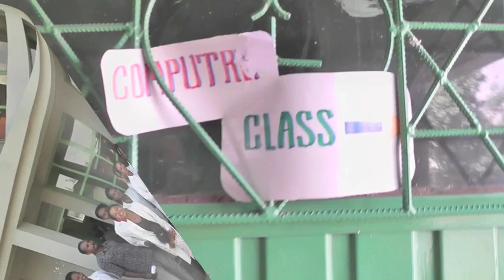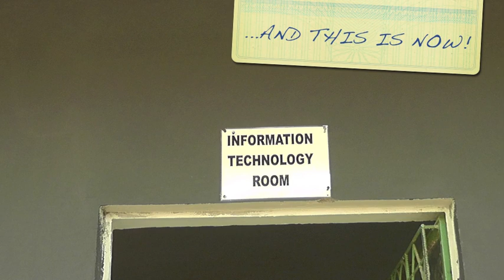Progetto Shashamane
Il progetto "Shashamane" ha l'obiettivo di informatizzare e connettere una scuola primaria di una comunità rurale dell'Etiopia meridionale, Shashamane, attraverso l'allestimento di due aule per la formazione informatica.